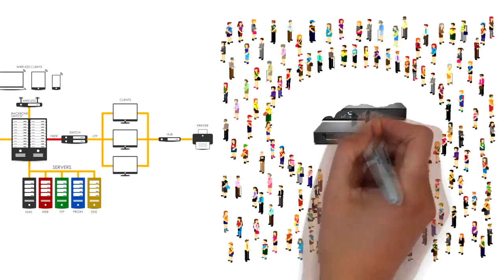What is a firewall?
Not sure what one is, then have a look at our short video on what a firewall can do to help you